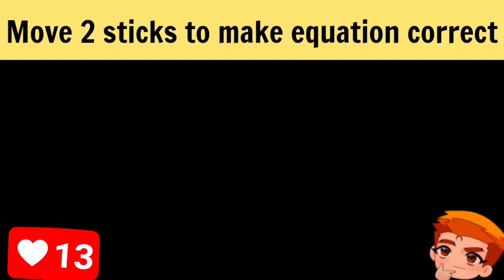Matchstick Puzzle.Move 2 sticks to make equation correct